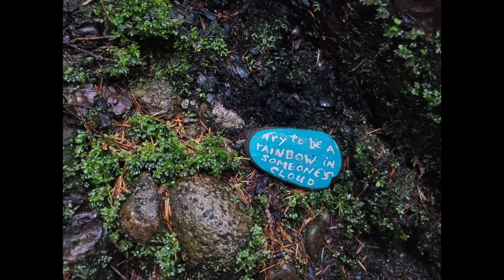Brother rainy day walks